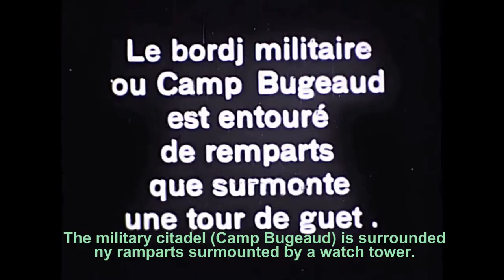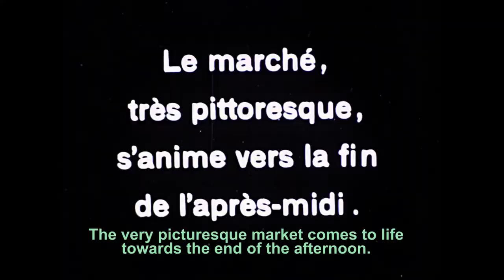Ain Salah, Algérie il y a 90+ ans / Ain Salah, Algeria, 90+ years ago /عين صالح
Ain Salah, une oasis dans le sud d’Algérie, et autrefois une halte importante pour les caravanes qui franchissaient le Sahara, avec ses habitants et sa garnison de soldats français, à une date inconnue pendant les premiers 25 ans du 20e siècle. / The oasis of Ain Salah in southern Algeria, once an important staging-post for camel caravans, with its inhabitants and the French soldiers garrisoned there, some time in the first 25 years of the 20th century.